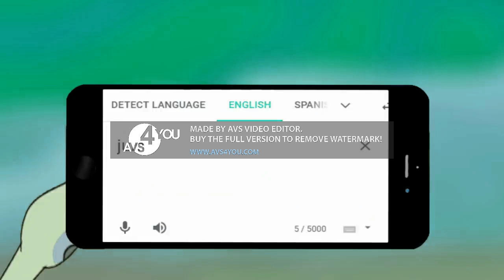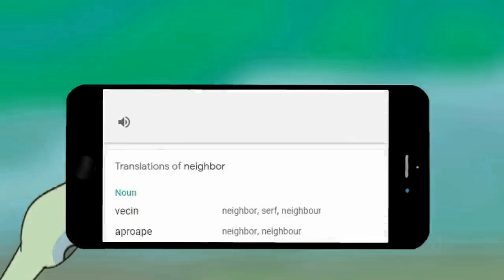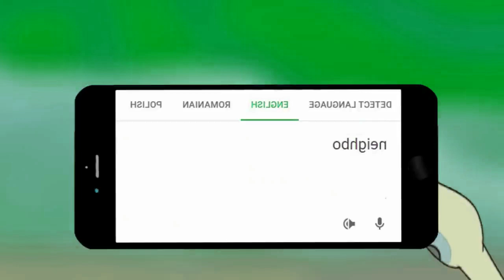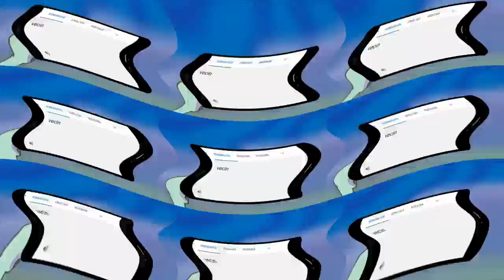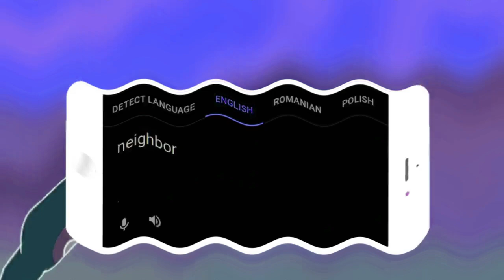Translate "Neighbor" Into Romanian Effects (Sponsored By TINA COME HERE Csupo Effects)